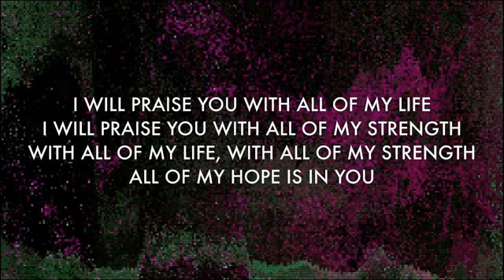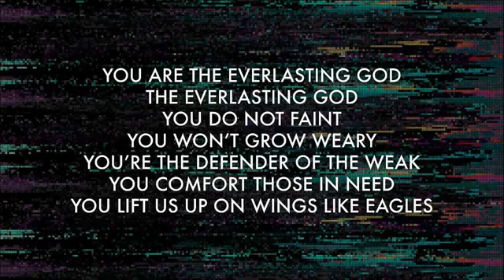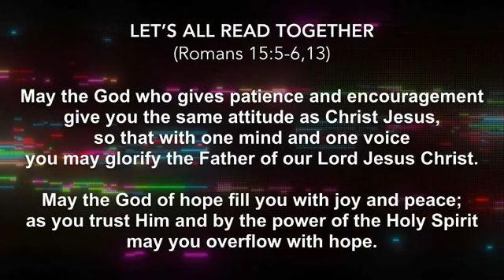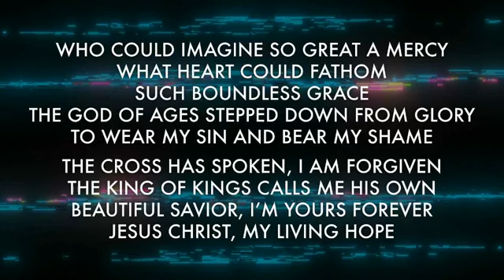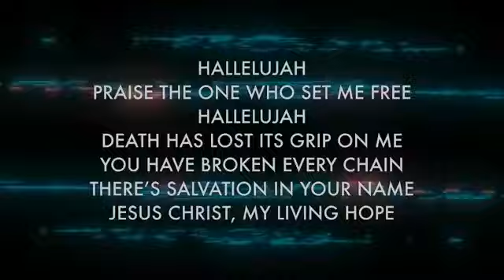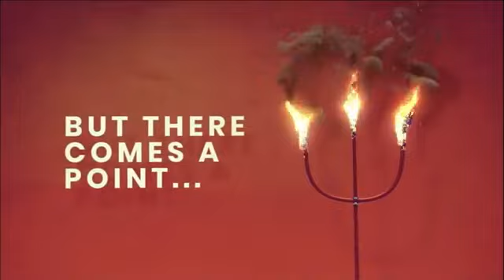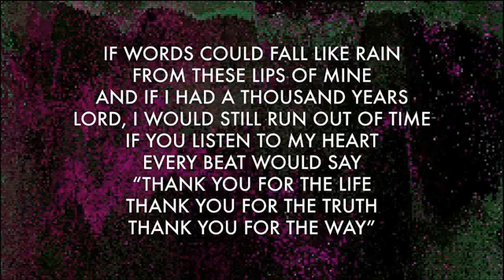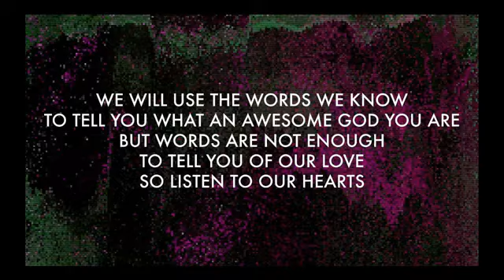July 12th Sermon